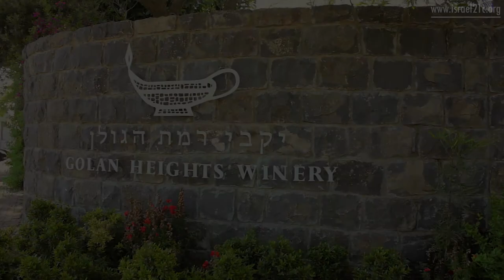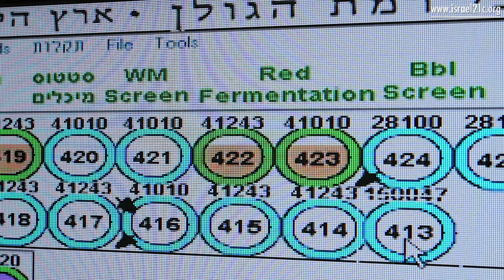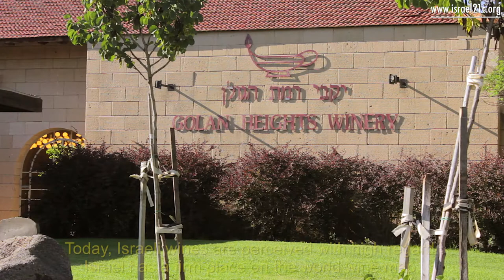Wine from the Golan Heights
It sparked a revolution in Israel's winemaking industry. Now the Golan Heights Winery is celebrating three decades of award-winning wine.

The founding of the Golan Winery in 1983 was a major factor in the transformation of Israel's wine industry from sweet, insipid wines to award-winning. Watch our video to find out how the winemakers took successful advantage of the Golan Heights' volcanic soil, high altitude and perfect nighttime temperatures -- in addition to Israeli high-tech monitoring systems -- to put Israel on the world's fine-wine map.

Film by Elahn Zetlin
Produced by Viva Sarah Press and Nicky Blackburn